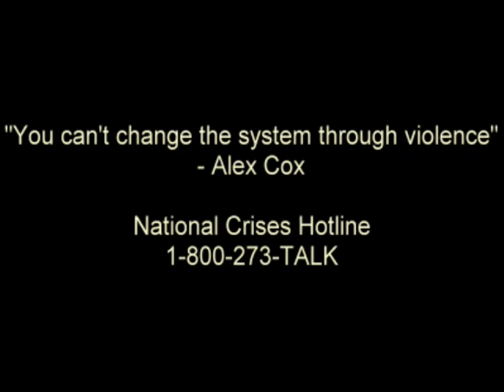Gunman Opens Fire During Florida School Board Meeting - Brave Women Hit Gunman with Purse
A gunman calmly walked to a podium, spray painted a red "V" with a circle around it on a wall and opened fire at school board members Tuesday, sending people scrambling and diving for cover. A security guard soon ran in, exchanged shots with and wounded the man who then killed himself, police said. Before he started shooting, member Ginger Littleton, who had left the room as ordered, sneaks up behind Duke as he stands next to the long, beige desk where the board was sitting and whacks him on the arm with her large, brown purse made of an alligator-like material.

"In my mind, that was the last attempt or opportunity to divert him," she told The Associated Press.

Husfelt spoke to the AP wearing a sweat shirt and pajama bottoms, surrounded by his family. With a Christmas tree as backdrop, he said, "God was standing in front of me and I will go to my grave believing that."